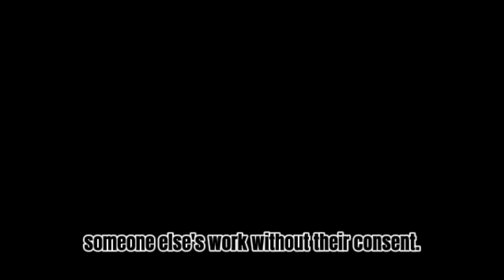How To Avoid Re-Use Content Policy Violation on YouTube | 1 Minute Guide in English 2024